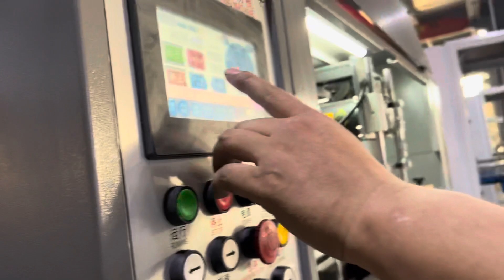Fast Food box roll forming and cutting machine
Roll die cutting and increasing machine for fast food box container